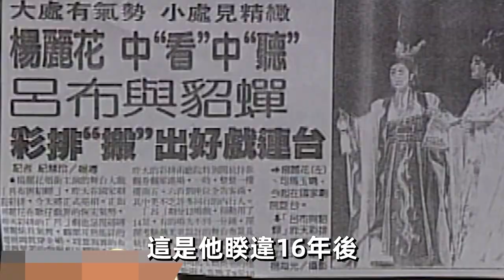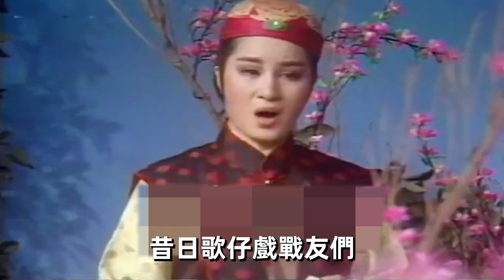歌仔戲四大天王今何在？1個無人照顧剃度出家，1個淪豪門棄婦遭掃地出門，還有2人淒慘離世太唏噓#葉青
內容皆為本人製作，嚴禁搬運，版權侵權追究一切權利。 7位「凍齡女神」成大媽，真面目洩露一個比一個驚人！有人慘不忍睹有人面目全非，最美的竟然是她！